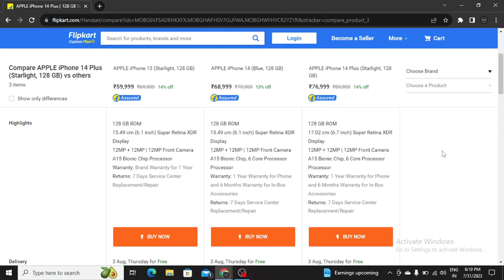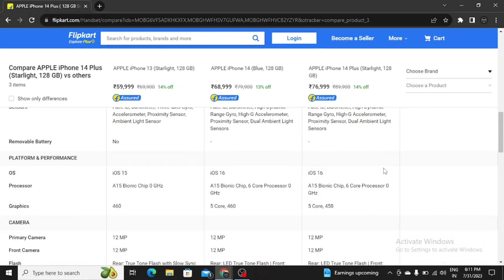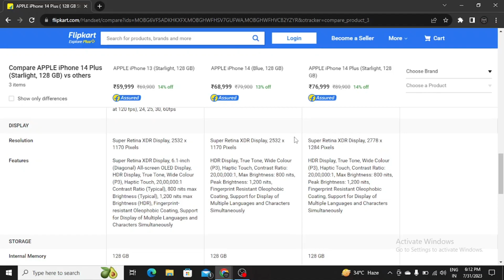Flipkart Big Billion Days Sale | iPhone 13 vs iPhone 14 vs iPhone 14 Plus | Konsa Lena Chaiye ?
iPhone 13 in big billion days sale
iPhone 14 in big billion sale
iphone 14 plus in big billion sale